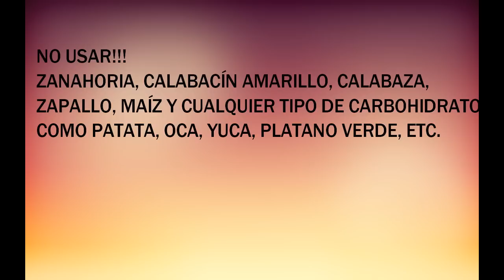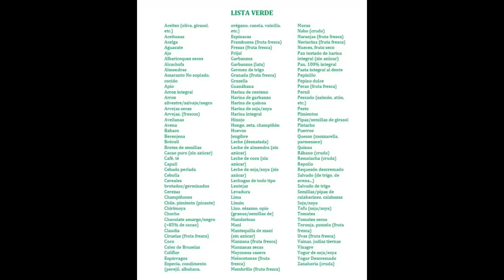"DIETA RETO" ADELGAZA 7 LIBRAS EN 7 DÍAS - GRATIS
DIETA PARA 7 DÍAS:
DÍA 1.
COMIDA 1,
5 Pancakes de avena
1 vaso de yogurt descremado
50 gr. Frutos rojos
1 clara de huevo
COMIDA 2,
350 gr.  Frutas (toronja, manzana verde, uvas, duraznos, fresas, granadina, grosellas, frambuesas, cerezas, lima o naranja)
COMIDA 3,
150 gr. Carne; pollo, res, pavo o ternera
80 gr. Frejol o garbanzo o arroz integral
¼ aguacate
Ensalada; tomate, pepinillo, lechuga, cebolla, cilantro o perejil,  aceite de oliva
COMIDA 4,
100 gr. Pollo, pavo, pescado o atún de lata
Ensalada fresca (tomate, col, lechuga, rábano, pimiento verde, cilantro, cebolla, perejil, apio, pepinillo)

DÍA 2
COMIDA 1,
2 rodajas de pan integral
1 cucharada de mantequilla de maní
3 claras de huevo
50 gr. Frutos rojos
COMIDA 2,
300 gramos de frutos rojos (fresas, moras, frambuesas, arándano, granadina, cerezas)
1 vaso de yogurt descremado
COMIDA 3,
150 gr. Pescado o atún enlatado
80 gr. Frejol o garbanzo o arroz integral
¼ aguacate
Ensalada; col, zanahoria, aceite de oliva
COMIDA 4,
Sopa de pollo o ternera con vegetales (evitando zanahoria, calabacín amarillo, calabaza, zapallo, maíz y cualquier tipo de carbohidrato)
Vegetal fresco; tomate, rábano, pimiento verde, col, pepinillo, lechuga

DÍA 3
COMIDA 1,
2 rodajas de pan integral
Tortilla 1 huevo entero y 1 clara
1 zanahoria cruda
COMIDA 2,
350 gr.  Frutas (toronja, manzana verde, uvas, duraznos, fresas, granadina, grosellas, frambuesas, cerezas, lima o naranja)
COMIDA 3,
150 gr. Carne; pollo, res, pavo o ternera
80 gr. Frejol o garbanzo o arroz integral
¼ aguacate
COMIDA 4,
Omelette de 2-3 claras de huevo
Con espinaca, acelga, champiñones, berenjena, cilantro, perejil, pimiento verde, zucchini, espárragos

DÍA 4
COMIDA 1,
2 rodajas de pan integral
1 cucharada de mantequilla de maní
3 claras de huevo
50 gr. Frutos rojos
COMIDA 2,
300 gramos de frutos rojos (fresas, moras, frambuesas, arándano, granadina, cerezas)
1 vaso de yogurt descremado
COMIDA 3,
150 gr. Pescado o atún enlatado
80 gr. Frejol o garbanzo o arroz integral
¼ aguacate

DÍA 5
COMIDA 1,
5 Pancakes de avena
1 vaso de yogurt descremado
50 gr. Frutos rojos
2 claras de huevo
COMIDA 2,
350 gr.  Frutas (toronja, manzana verde, uvas, duraznos, fresas, granadina, grosellas, frambuesas, cerezas, lima o naranja)
COMIDA 3,
150 gr. Carne; pollo, res, pavo o ternera
80 gr. Frejol o garbanzo o arroz integral
¼ aguacate 1 cucharada. Aceite de oliva
COMIDA 4,
100 gr. Pollo, pavo, pescado o atún de lata

DÍA 6
COMIDA 1,
2 rodajas de pan integral
1 cucharada de mantequilla de maní
3 claras de huevo
50 gr. Frutos rojos
COMIDA 2,
300 gramos de frutos rojos (fresas, moras, frambuesas, arándano, granadina, cerezas)
1 vaso de yogurt descremado
COMIDA 3,
150 gr. Pescado o atún enlatado
80 gr. Frejol o garbanzo o arroz integral
¼ aguacate

DÍA 7
COMIDA 1,
2 rodajas de pan integral
1 zanahoria cruda
COMIDA 2,
350 gr.  Frutas (toronja, manzana verde, uvas, duraznos, fresas, granadina, grosellas, frambuesas, cerezas, lima o naranja)
COMIDA 3,
150 gr. Carne; pollo, res, pavo o ternera
80 gr. Frejol o garbanzo o arroz integral
¼ aguacate